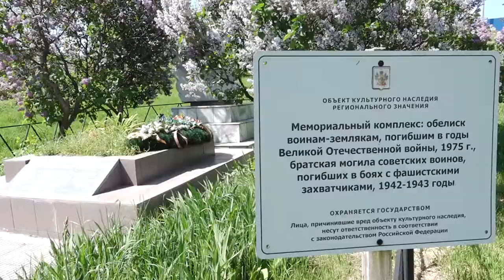Глава курорта Сергей Сергеев провел выездную планерку в Варваровке